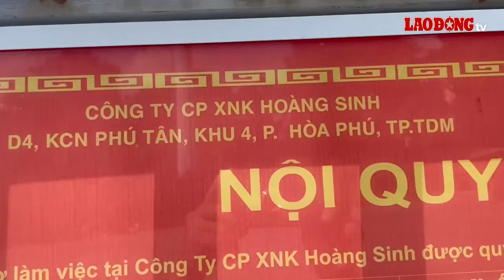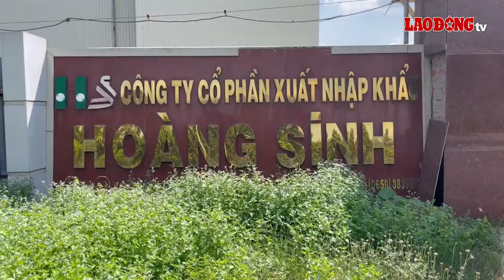Công nhân gặp khó khăn trăm bề vì bị nợ lương 3 tháng liền | Báo Lao Động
BÁO LAO ĐỘNG | Bình Dương - Cả trăm công nhân Công ty Hoàng Sinh ngừng việc, yêu cầu công ty trả lương. Đây là ngày ngừng việc thứ 3 của đợt ngừng việc thứ 2.

* Đường dây nóng: 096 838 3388